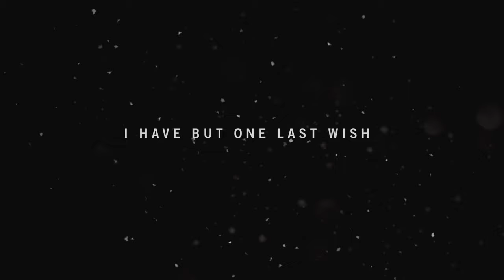Far Cry 4 RTX 3070 TI | 1440p Ultra Settings | Secret Ending Gameplay | Easter Egg Ending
System Specs
 About Game
Far Cry 4 is a 2014 first-person shooter game developed by Ubisoft Montreal and published by Ubisoft. It is the successor to the 2012 video game Far Cry 3, and the fourth main installment in the Far Cry series. The game takes place in Kyrat, a fictional Himalayan country. The main story follows Ajay Ghale, a young Kyrati-American, as he is caught in a civil war involving Kyrat's Royal Army, controlled by tyrannical king Pagan Min, and a rebel movement called the Golden Path.

Ending In This Video
Far Cry 4 Has an Easter egg ending can be found at the beginning of the game. To trigger it, Ajay must simply wait at the dinner table in Pagan's mansion; when Pagan returns, he thanks Ajay for being a "gentleman" and leads him to Lakshmana's shrine, telling Ajay of his family history. After Ajay plants his mother's ashes at the shrine, Pagan invites Ajay to join him to "finally shoot some goddamn guns".

Far Cry 4 is available on Playstation - Xbox - PC.

The Climate in This Game is sooo Cool.